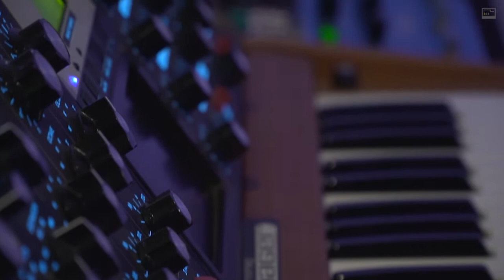Seoul Museum of Art I 2018 Concert + Museum Night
- 2018 뮤지엄나이트
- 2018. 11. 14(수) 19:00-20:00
- 서울시립미술관 서소문본관 1층 로비

깊어가는 가을 밤, 서울시립미술관 서소문 본관에서 열리는 ‹콘서트+뮤지엄나이트›에서는 뮤지엄나이트의 뮤직 디렉터인 뮤지션 윤석철과 함께했습니다.

- 2018 Concert + Museum Night
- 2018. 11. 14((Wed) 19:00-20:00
- Seoul Museum of Art Lobby